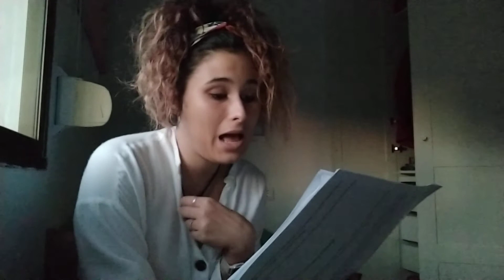Psicología de la Atención. Tema 6, realizando varias tareas a la vez.